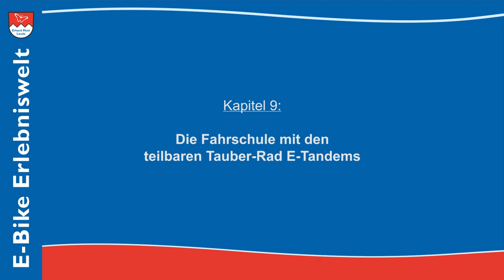Tauber-Rad E-Bike Tandem teilbar | Kapitel 9: Fahrschule | E-Bike Erlebniswelt Erhard Mott Lauda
Tauber-Rad E-Bike Tandem teilbar | Kapitel 9: Fahrschule

Wer noch nie auf einem Tandem E-Bike oder E-Tandem vorne oder hinten gesessen hat, weiß noch nicht, ob er / sie es kann. Bei unserer E-Bike Tandem Fahrschule lernen Sie sicher & schnell, wie Sie auf einem Tandem E-Bike vorne oder hinten zurecht kommen. Unsere E-Bike Experten unternehmen mit Ihnen Probefahrten und zeigen Ihnen, auf was es beim Elektro-Tandem Fahren ankommt.

Als Pilot*in stellt man schnell fest, dass ein Tandem Fahrrad wesentlich länger ist als ein herkömmliches Fahrrad. Der Kurvenradius wird dadurch erheblich größer. Hinten drauf sitzt eine Person, die mehr oder weniger Gewicht mitbringt und eventuell durch falsche Körperbewegungen das ganze Fahrzeug ins  Straucheln bringt.
Wer hinten drauf mitfährt, kann plötzlich nicht mehr lenken und muss sich ganz auf den Steuermann / Frau verlassen. Im gleichen Rhythmus mit treten, sich in die Kurve legen...
Es ist wie beim Tanzen: einer führt und gibt den Schritt (Tritt) an, der andere lässt sich führen und ganz auf seinen Partner/-in ein.
Für Anfänger bieten wir eine E-Bike Tandem-Fahrschule an. Das hat sich bestens bewährt, um seine Angst los lassen zu können und auf den Geschmack des Tandem-Fahrens zu kommen. Informieren Sie sich einfach auf diesem Video und vereinbaren bei uns einen Termin für eine Tandem E-Bike Probefahrt.

E-Bike Erlebniswelt
Erhard Mott | MVB GmbH
Rathausstraße 3-7
D-97922 Lauda-Königshofen